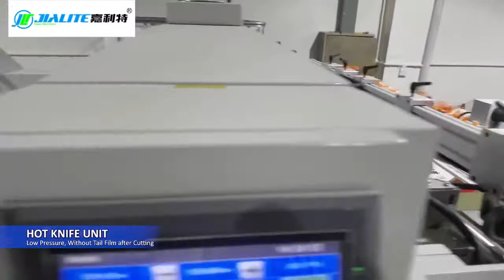How to print a Traceable QR Code on Paper when film laminating processing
NFM-E1080 Automatic Water Based Glue and Pre-Coating Film Laminating Machine with Inkjet Printer Working Video on Customer's Workshop.

Optional Device: Inkjet Printer/ Hot Knife/ Servo Motor Contorl Feeder

Max Paper Sheet Size:1080*1100mm
Min Paper Sheet Size: 360*320mm
Speed: 100m/min
Paper Thickness: 80-500gsm